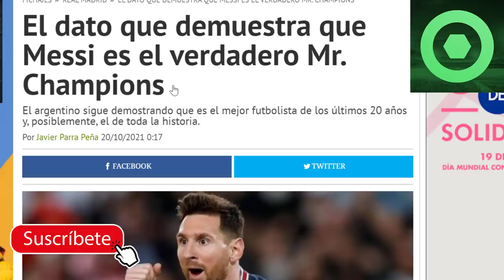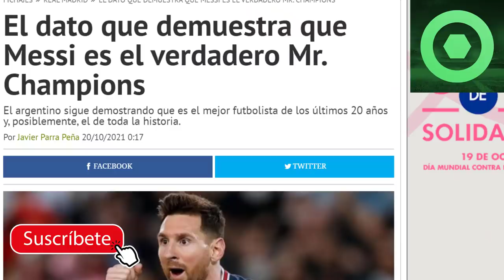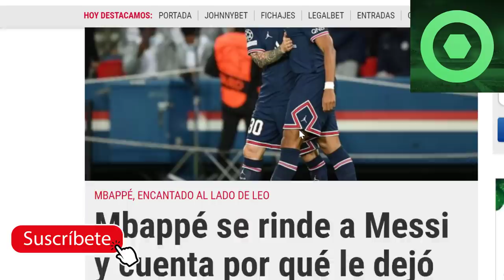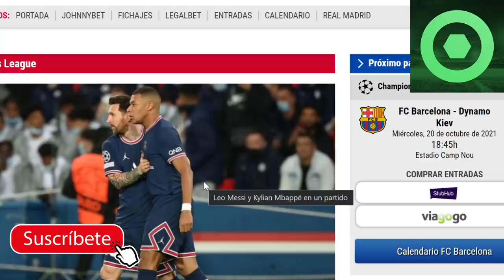🔴¡ASOMBROSO! BRUTALES NOTICIAS de LEO MESSI 😲INCREÍBLE GESTO de MBAPPÉ con MESSI 🟥MISTER CHAMPIONS 🟥